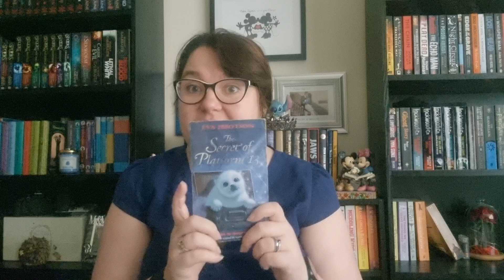The Secret of Platform 13. Eva Ibbotson. Book Review